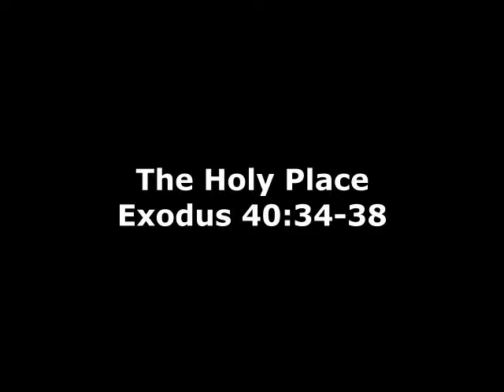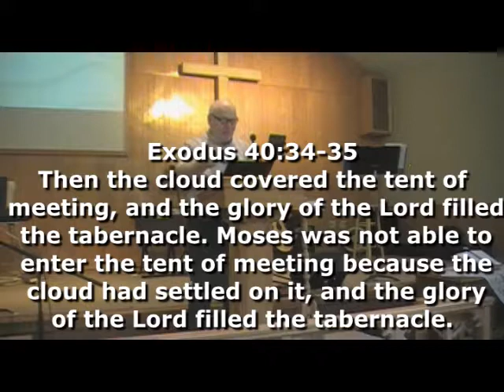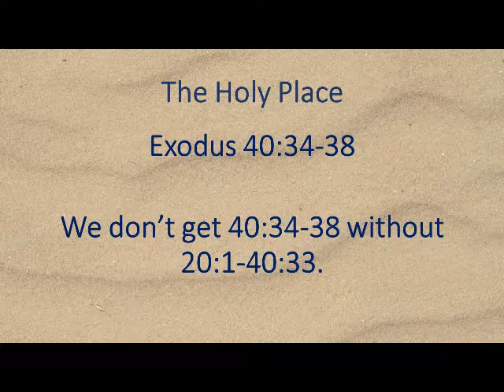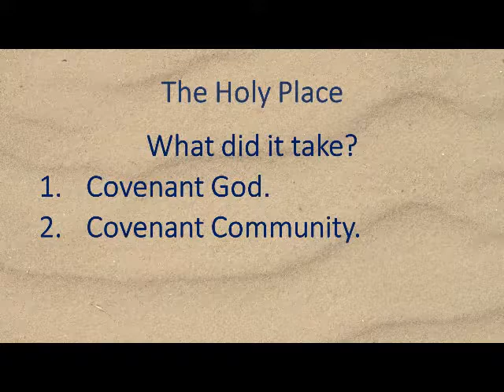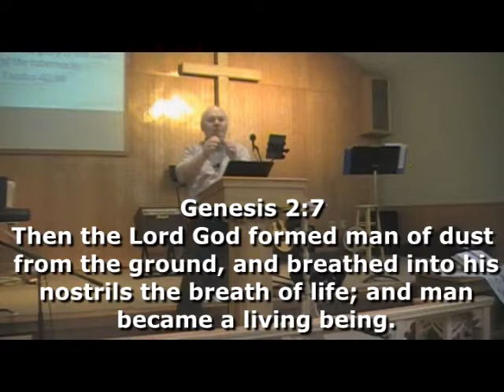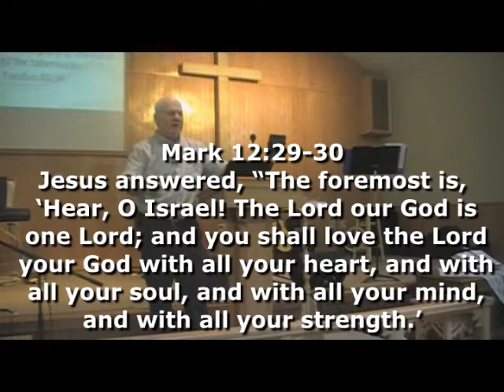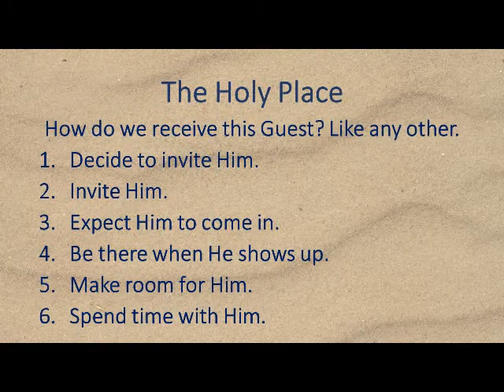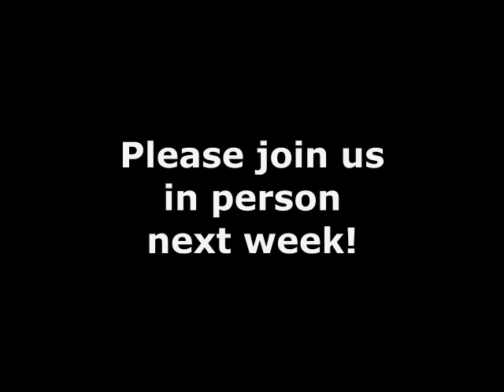2019-06-16 - The Holy Place - Exodus 40:34-38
Sunday morning message by Pastor Andy Bashwinger - June 16th, 2019